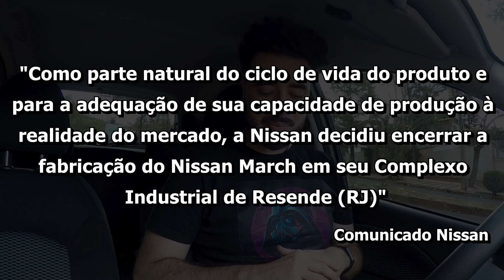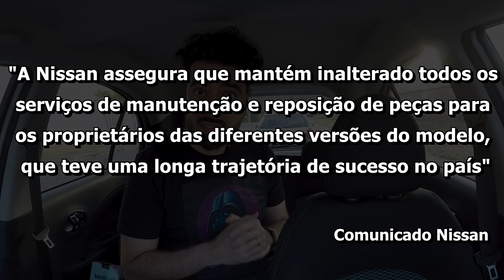Nissan March vai sair de linha no Brasil! Devo me desesperar? Veja os planos da marca até 2022!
O Nissan March está mesmo se aposentando no Brasil! Mas por que isso está acontecendo? Como dono de um March, devo me desesperar? Isso que eu respondo nesse vídeo!

Em JUNHO eu já havia comentado que o March "tinha subido no telhado" e que poderia sair de linha no Brasil em breve. Mas a minha fonte não confirmou a batida de martelo da Nissan, que aconteceu, pelo visto, em julho. Leia mais aqui:

DETALHES:
1:04 - Os motivos levaram o March a sair de linha!
5:37 - Como dono de um March, devo me desesperar?
8:11 - Os planos de futuro da Nissan para o Brasil até 2022!
Apresentação: Renato Parizzi
Edição: Renato Parizzi
Imagens: Renato Parizzi, Nissan/Divulgação e Volkswagen/Divulgação

Músicas (na ordem em que aparecem no vídeo):
1. Leslie's Strut - John Deley and the 41 Players
2. I Found DB Cooper
3. Morning Mist - Quincas Moreira
4. Victim to Victor - RKVC
5. Soul Groove
Vídeo em homenagem ao querido Maurício! Estou torcendo muito por você! Logo você sairá dessa!